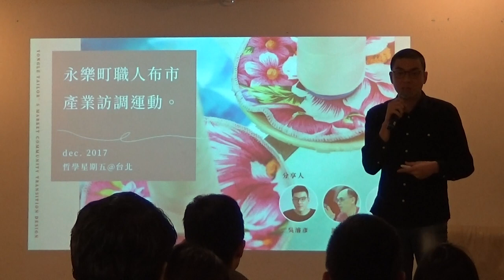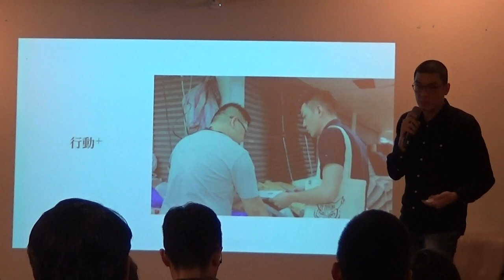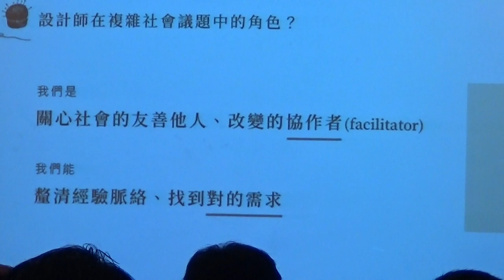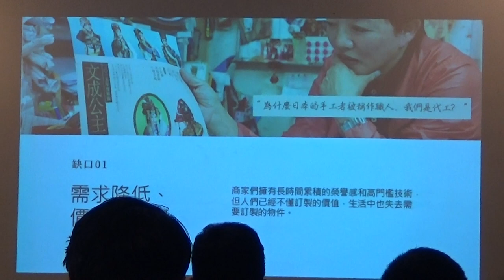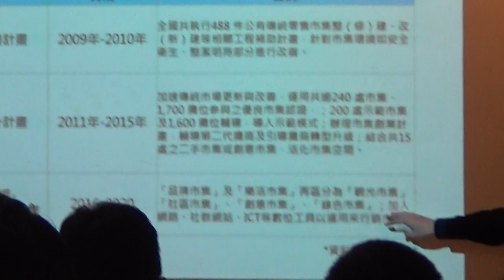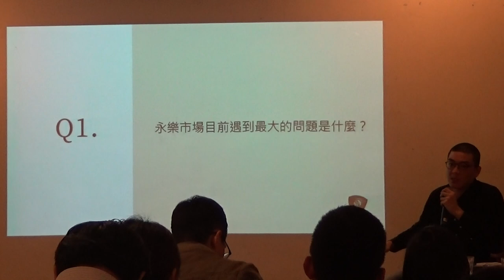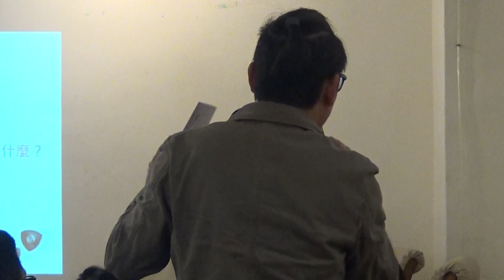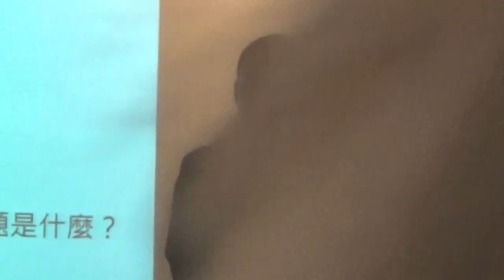【哲學星期五@台北】政治 x 設計 x 社會參與：永樂町職人布市產業訪調運動 20171222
【哲學星期五@台北】—「政治 x 設計 x 社會參與：永樂町職人布市產業訪調運動」—2017/12/22（五） 19:30 左轉有書x慕哲咖啡

反服貿運動後有一群青年們成立了《北北新巢》協會，他們從台北與新北出發，透過產業訪調希望研究產業與地方脈絡的關係，並更進一步媒合傳產與創新團隊，以協助傳產轉型。從在大稻埕進行的傳統產業訪調中，他們發現許多曾經興盛繁榮的傳統產業店家如中藥業、南北貨或是布業都正面臨消費型態改變、市場萎縮等諸多問題。需求模糊不清，讓政策方向的擬定使不上力，無法順利改善這些產業遇到的瓶頸。

2017年春末，團隊在全台灣最大的訂製裁縫集中地——永樂布市三樓，進行了長達數個月的訪調行動。透過與在地工作者對話、探索生活經驗以及工作者重視的價值，與對布市轉型的態度、想法；同時也從公共政策的面向討論政府對於轉型能提供的協助。

永樂布市三樓是什麼樣的一個地方？布市工作者在乎哪些重要議題？真正的需求又是什麼？

本周【哲學星期五@台北】與【北北新巢】合作，由籌劃並執行訪調的北北新巢理事長吳濬彥主持，並邀請到社區行動者吳佳欣，以及永樂商圈發展協會理事長周睿麒擔任與談，歡迎大家一起來討論政治與設計在社區產業轉型行動中，該如何結合才能達到相輔相成的效果。

（感謝【青平台】、【左轉有書X慕哲咖啡】贊助場地，本活動自由入場、無需報名；無強制性消費，但是鼓勵大家在店內消費）。

【時間】2017年 12月 22日 (五) 19:30–21:30
【地點】Café Philo 左轉有書x慕哲咖啡 地下沙龍
【主持】吳濬彥| 台灣北北新巢協會理事長
【與談】吳佳欣 | 服務設計師、UX設計師、社區設計行動者
　　　　周睿麒 | 永樂商圈發展協會理事長
【主辦】北北新巢、青平台、慕哲社會企業、哲學星期五志工團